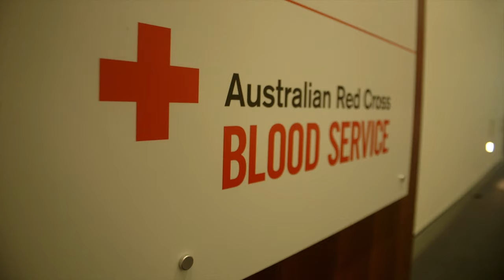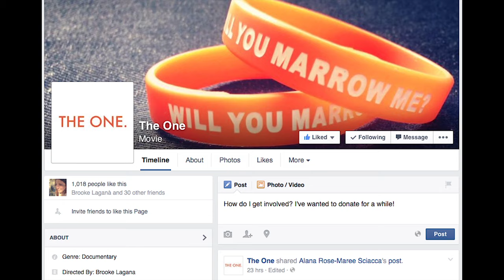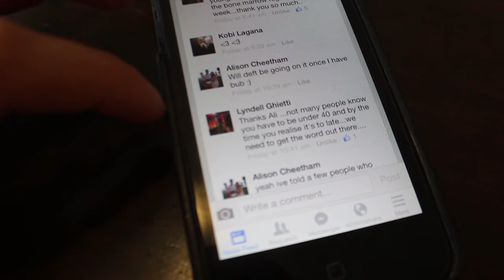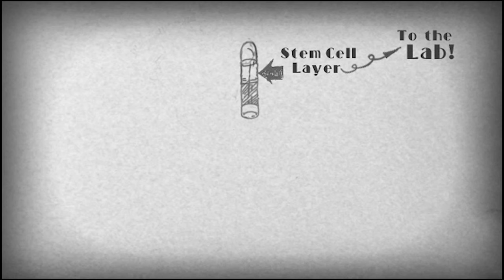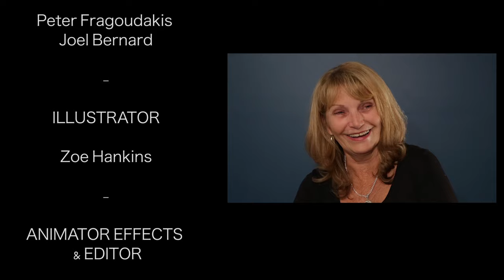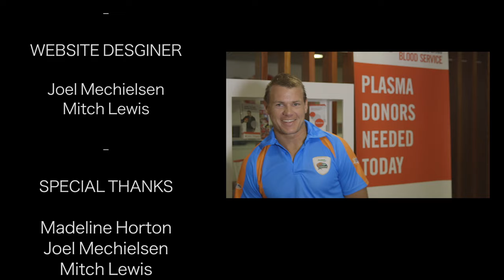Becoming a BONE MARROW DONOR | Beginners Guide To Being A Stem Cell Donor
Many cancer patients all around the world are in need of a bone marrow transplant. Not many of us know that bone marrow is simply STEM CELLS, and these cells are extracted through the blood nowadays, and given to the recipient just like a blood transfusion. But because not many of us are on the Bone Marrow Donor Registry, cancer patients struggle to find healthy people out there who are a the same tissue type as them = a matched donor. This is why it's so important for everyone to JUST get their names onto the Registry, to help increase the rate of cancer cures.

Through a series of interviews with medical professionals, blood and stem cell donors and cancer patients, this video educates you on bone marrow registration and donation and hopes to engage more young people to join the Australian Red Cross and the Australian Bone Marrow Donor Registry.

Directed, Written & Produced by: Brooke Lagana
Edited by Rachel Giddens
Camerawork by Peter Fragoudakis, Joel Bernard & Nick Marsay